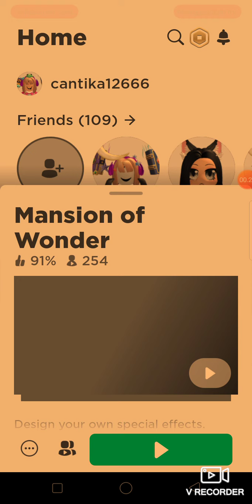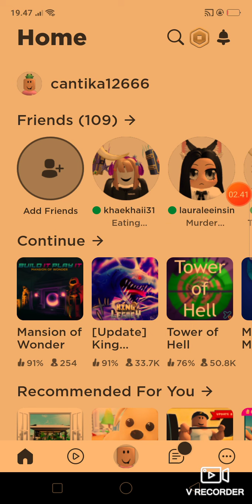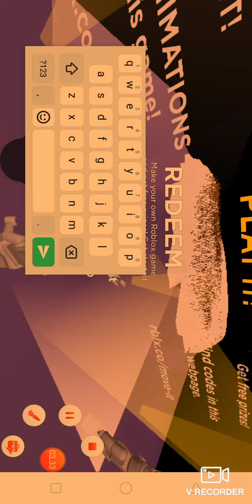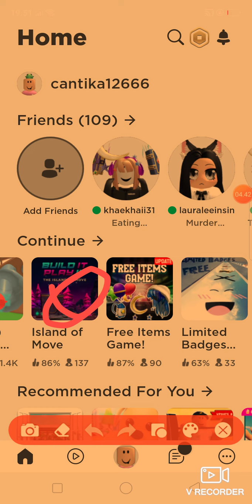part 2nya di tunggu ya walau pun ada part nya tapi kalian bisa dapet item nya 😘😘😘